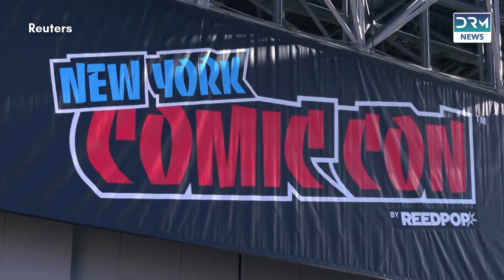New York Comic Con 2024 Kicks Off with Huge Crowds | AA1B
As the pandemic and writers' strikes fade into memory, New York Comic Con 2024 opens its doors at the Javits Center, attracting hordes of attendees. With hundreds of thousands expected this weekend, the event showcases cosplay, panels, and exhibits, bringing an anticipated $80 million boost to the city.